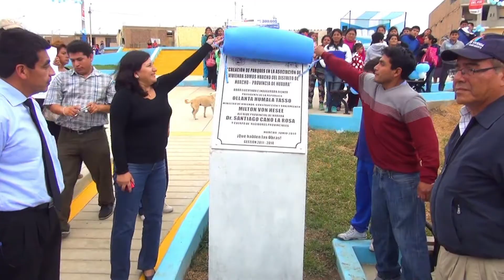SPOT SOMOS HUACHO FINAL